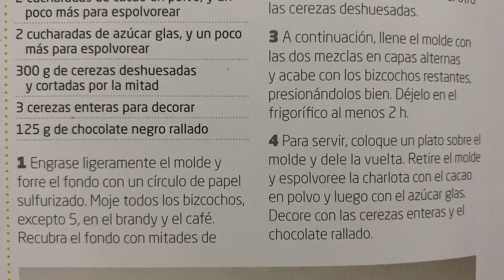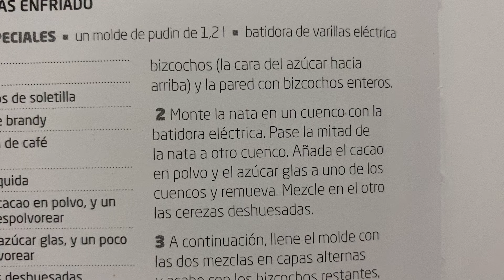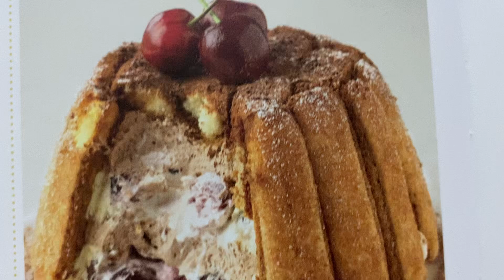Charlota de cerezas 🍒Deliciosa receta de rápida preparación 🧑🏻‍🍳